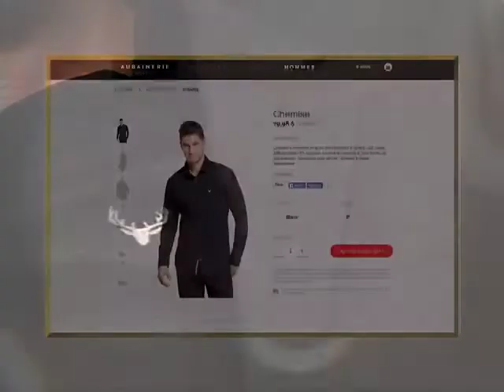On n'est pas pressé, Jean Airoldi - TVRL-A1407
Dans une ambience décontractée, Jean Airoldi se dénude pour nous faire découvrir qui est Jean Airoldi.
Animateur Érick Rémy